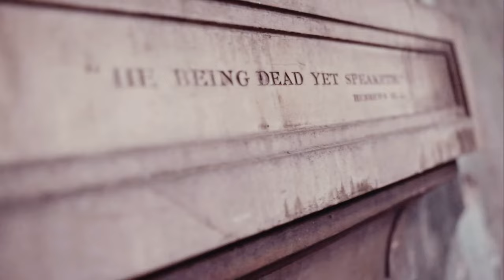OMH Tel Money - Drill Aint Dead (Music Video) | Preview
Coming Soon

(Ignore)